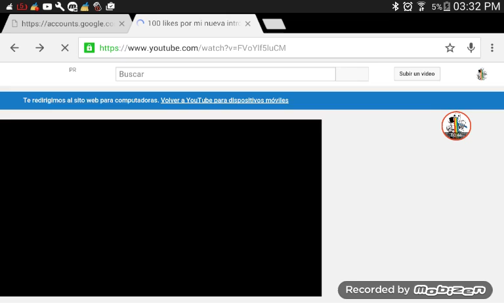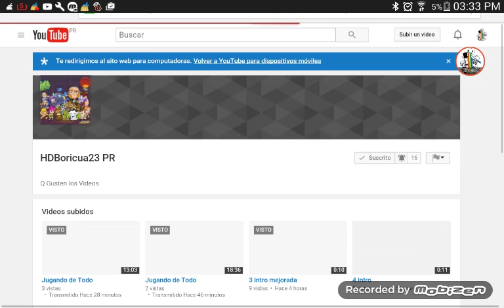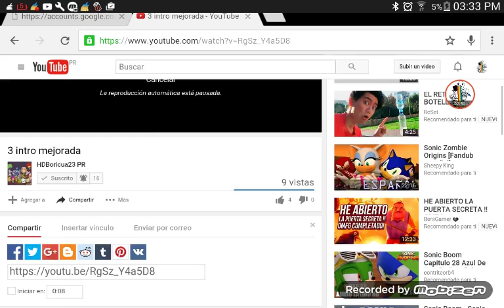Subscribanse a este Canal